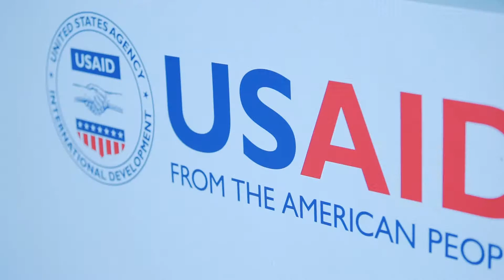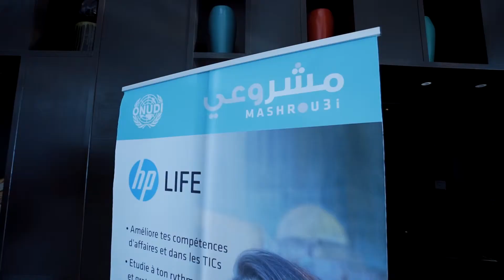Women Entrepreneurs Forum, Tunis, March 6, 2019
Découvrez la vidéo de notre évènement “Women Entrepreneurs Forum”, organisé par TunisiaJOBS et USAID à l’occasion de la Journée Internationale des Droits des Femmes.
Cet évènement a permis de réhausser la voix des femmes entrepreneures à travers leurs témoignages dont la force transcende les obstacles encore nombreux sur leur chemin…